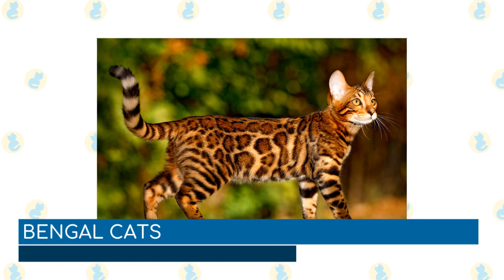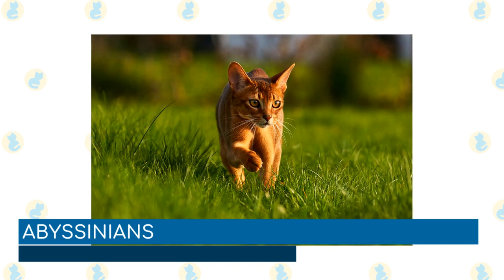11 Most Popular Cat Breeds in 2022 (Part 2)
The results are in! As the world's largest registry of pedigreed cats with 46 breeds recognized, the Cat Fanciers' Association (CFA) is the paw-thority on our pedigreed pals and every year talleys the most popular cat breeds based on worldwide breeder registration.